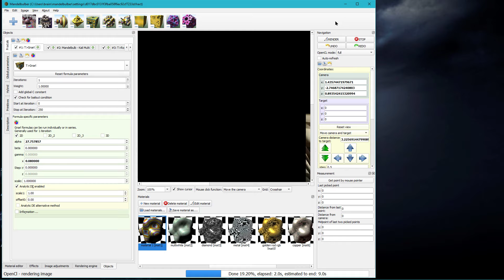Desktop 2021 05 22 21 44 02 01